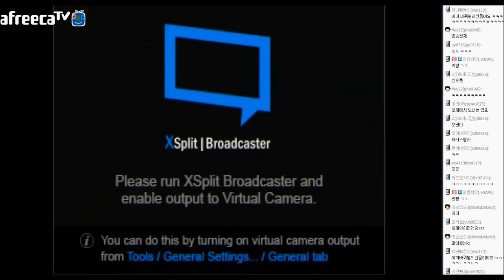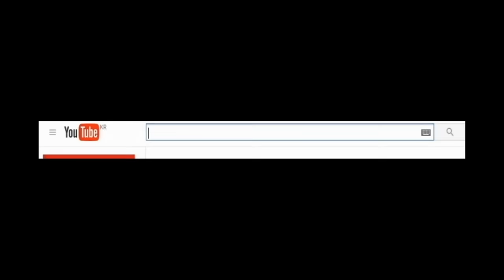재넌 ● 방송중 외계인의 신호??!! 랭겜중 모스부호에 당황한 제드 [제드 인터스텔라]